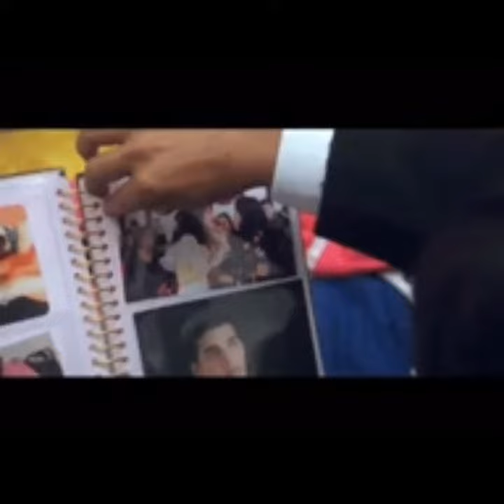बाजीगर के 29 साल .अब पठान का इंतजार। शाहरुख का बडप्पन।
my cinema vlog। movie facts।